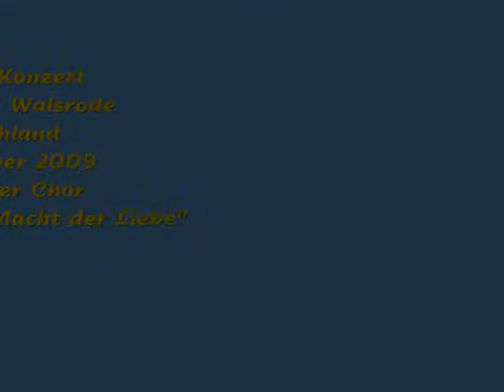Ich bete an die Macht der Liebe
The next in the Walsrode Gemischter Chor videos series. I will upload more as soon as possible. Enjoy the sound of this lovely amateur choir.